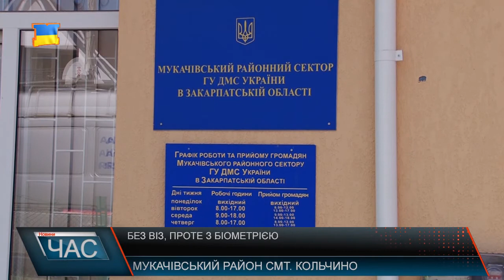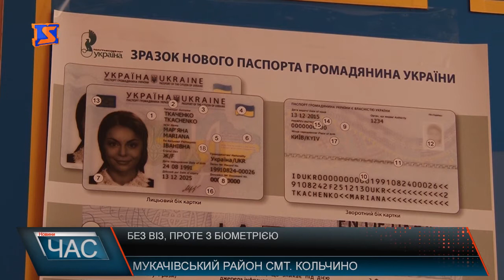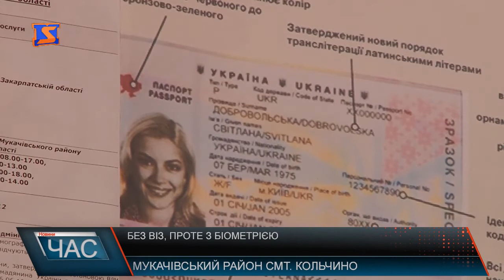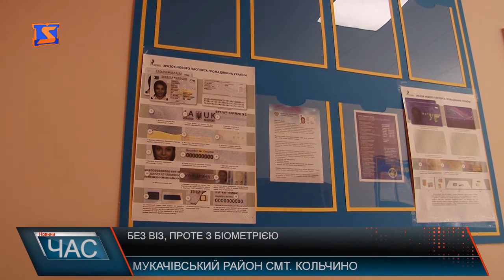Біометричний ажіотаж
Отже, в’їжджати до ЄС без візи можна буде лише за наявності біометричного паспорта в який вмонтований чіп на якому міститься фото, підпис та відбитки пальців особи,. Зараз в Україні працює близько шестисот офісів, уповноважених державою на видачу біометричних паспортів. Загальна кількість громадян,які вже їх оформили складає більше 3 млн. і щодня ця цифра збільшується. В середньому за день вдається оформити близько 40-ка паспортів – це і взяти відбитки пальців, і сфотографувати, і заповнити необхідні документи. Вартість – близько п’ятисот сімдесяти грн. Термін виготовлення – 20 робочих днів. До речі, сама процедура подачі документів спрощена. За словами начальника Мукачівського райвідділу державної міграційної служби люди свідомо приходять зробити саме біометричний паспорт. Щодо простих закордонних то їх більше не виготовляють. Проте якщо у ньому є мультивіза – ним можна користуватися і далі. Хочете залишити другий паспорт і оформити біометрику як другий документ – будь ласка, це також дозволено. Щодо проблем,які виникають у процесі роботи то вони звичайно ж є, найбільше з відбитками пальців. Але це поодинокі випадки. Прагнення відвідати Європу в українців це не зменшує… У міграційній службі людей чимало, до безвізу ставляться скептично,але надії однаково є…